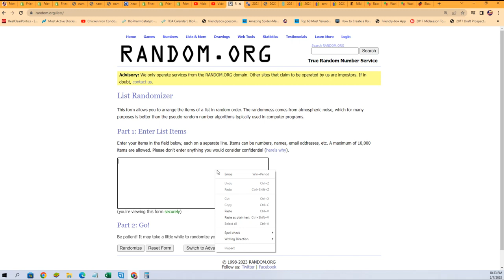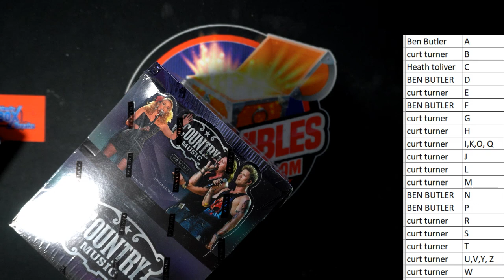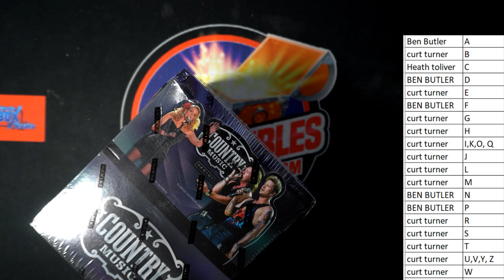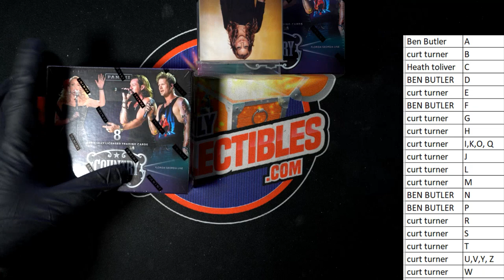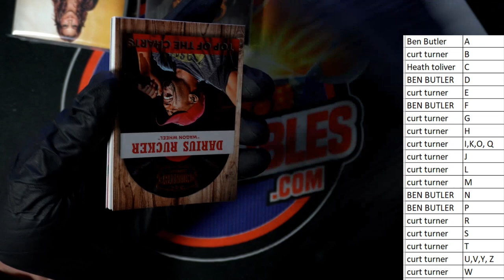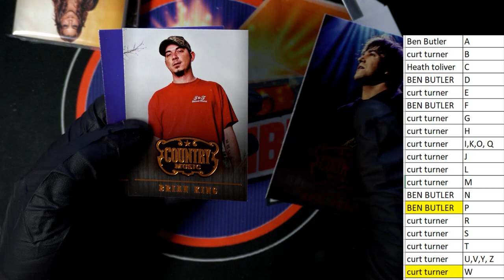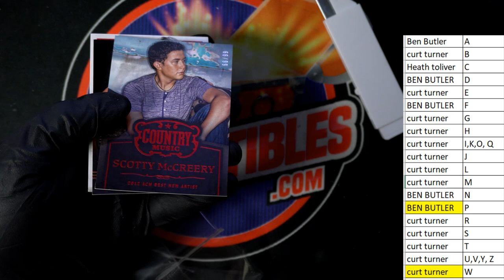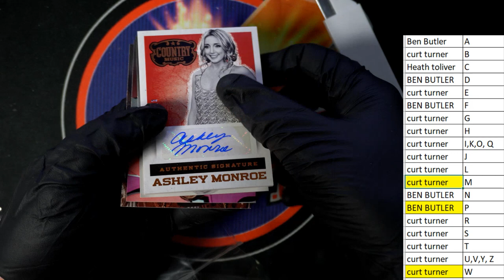2014 Panini Country Music ID 14COUNTRY110